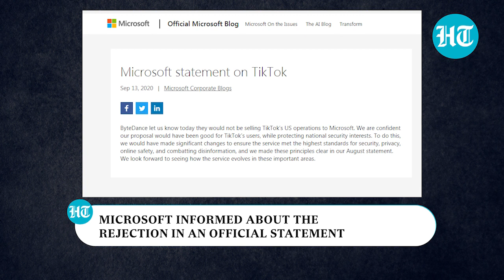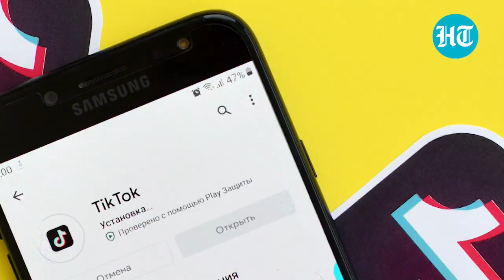ByteDance rejects Microsoft’s bid for Tik Tok’s US operations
Microsoft’s bid for TikTok’s US operations was rejected by ByteDance Ltd. The company informed about the rejection in an official statement. It said, “ByteDance let us know today they would not be selling TikTok’s US operations to Microsoft. We are confident our proposal would have been good for TikTok’s users, while protecting national security interests. To do this, we would have made significant changes to ensure the service met the highest standards for security, privacy, online safety, and combatting disinformation, and we made these principles clear in our August statement. We look forward to seeing how the service evolves in these important areas.” This leaves Oracle as the sole remaining bidder ahead of the September 20 deadline. Microsoft announced in early August it was in talks to buy TikTok. It had also brought Walmart Inc. into the deal. US President Donald Trump said TikTok would be blocked if its US operations weren’t sold to an American Company. Trump administration said that TikTok & other Chinese apps are national security threats.